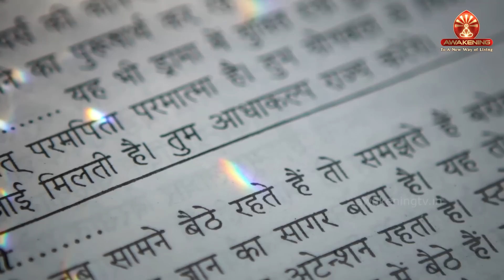9 August Murli | विधि से सिद्धि | BK Niha | Awakening TV | Brahma Kumaris